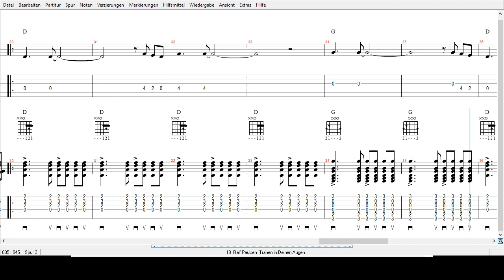Ralf Paulsen - Tränen in Deinen Augen -Tabs